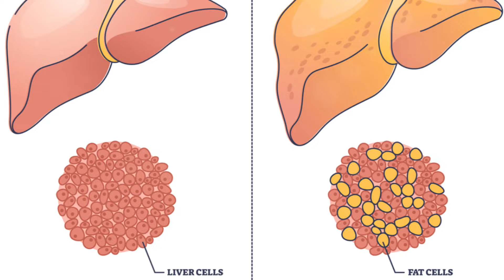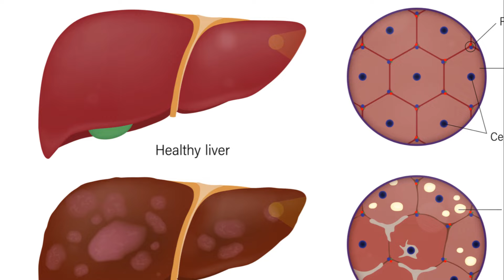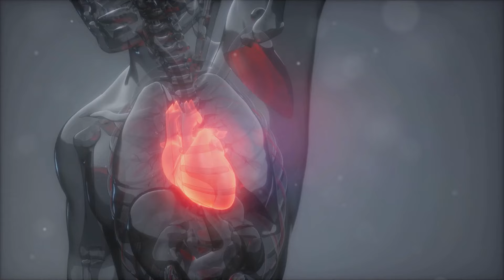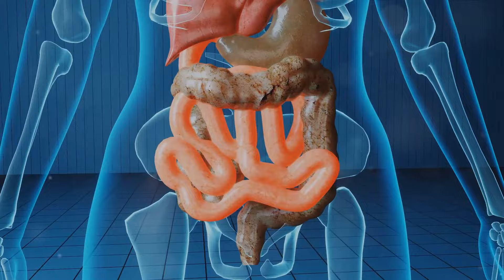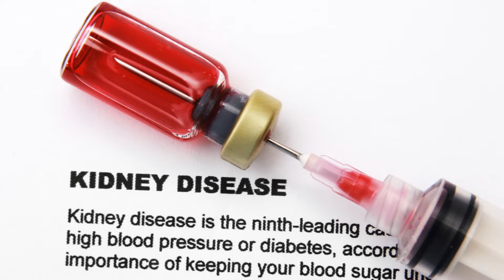What effect does alcohol have on internal organs?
The Effects of Alcohol on Internal Organs

Alcohol consumption affects various organs in the human body, leading to both short-term and long-term consequences. Understanding these effects is crucial for raising awareness about the risks associated with alcohol abuse.

Liver: The liver is particularly vulnerable to the effects of alcohol. Excessive drinking can lead to fatty liver, alcoholic hepatitis, fibrosis, and eventually cirrhosis, which is irreversible scarring of the liver tissue. These conditions can impair liver function, leading to serious health complications.

Brain: Alcohol has a depressant effect on the central nervous system, slowing down brain function. Short-term effects include impaired judgment, coordination, and memory. Long-term alcohol abuse can lead to structural and functional changes in the brain, increasing the risk of conditions such as dementia and cognitive impairment.

Heart: While moderate alcohol consumption may have some cardiovascular benefits, excessive drinking can have detrimental effects on the heart. Chronic alcohol abuse is associated with high blood pressure, cardiomyopathy (weakening of the heart muscle), arrhythmias (irregular heartbeats), and an increased risk of heart failure.

Pancreas: Alcohol can cause inflammation of the pancreas (pancreatitis), which can be acute or chronic. Chronic pancreatitis can lead to impaired pancreatic function, resulting in digestive problems and diabetes.

Stomach and Intestines: Alcohol irritates the lining of the stomach and intestines, increasing the risk of gastritis, ulcers, and gastrointestinal bleeding. Chronic alcohol consumption is also linked to an increased risk of gastrointestinal cancers.

Kidneys: Alcohol disrupts the kidneys' ability to regulate fluid and electrolyte balance, leading to dehydration and electrolyte imbalances. Chronic alcohol abuse can contribute to kidney damage and an increased risk of kidney disease.

Conclusion: The effects of alcohol on internal organs are wide-ranging and can have serious health implications. Limiting alcohol consumption and seeking help for alcohol abuse are essential steps in preserving overall health and well-being.

🔖Chapters:
00:00:00 The Impact of Alcohol on the Liver
00:02:02 Alcohol’s Effects on the Brain
00:03:01 Alcohol and the Heart
00:04:01 Alcohol’s Impact on the Pancreas, Stomach, Intestines, and Kidneys
00:06:00 Conclusion